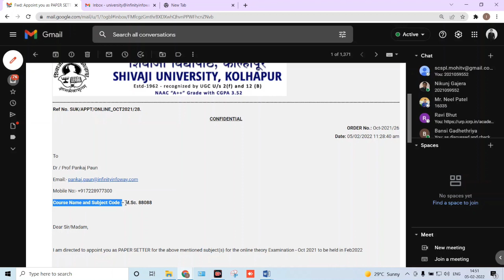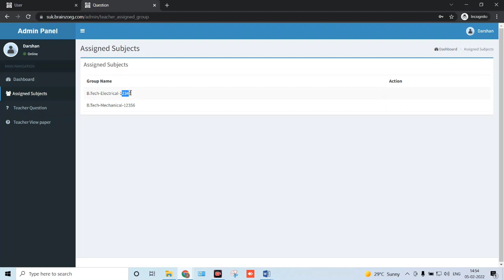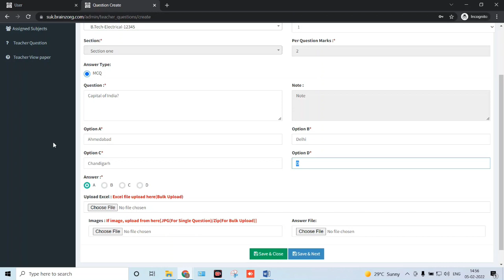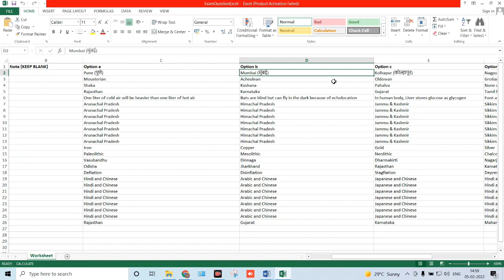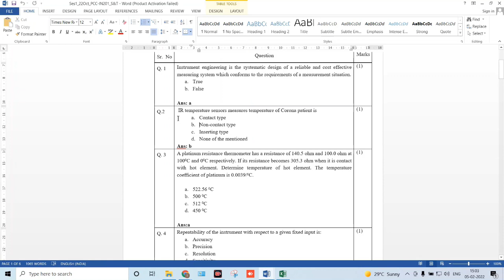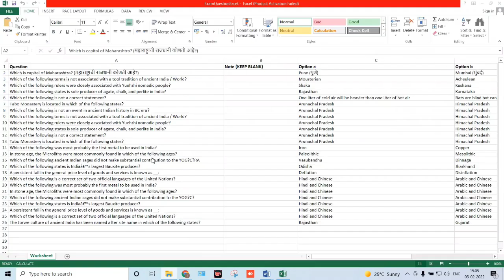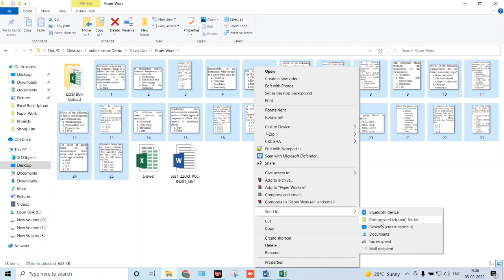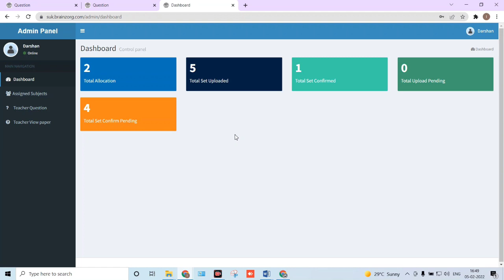Shivaji University Expert Teacher Training Demo video